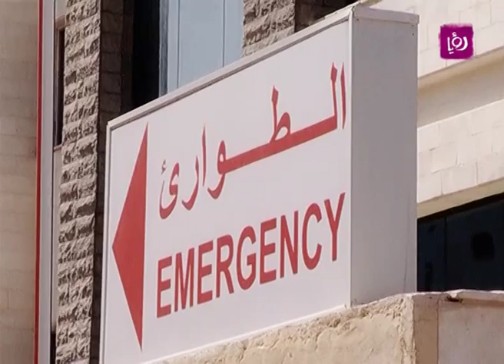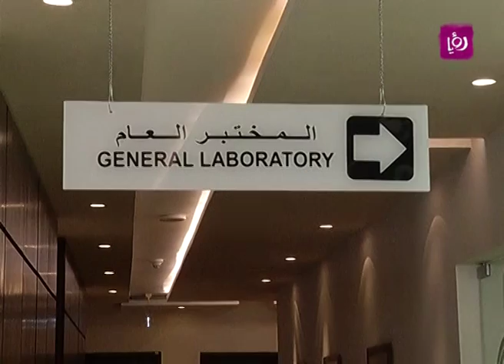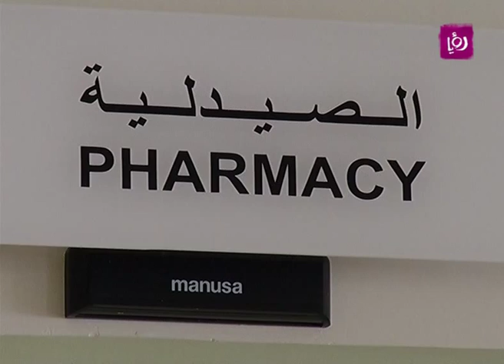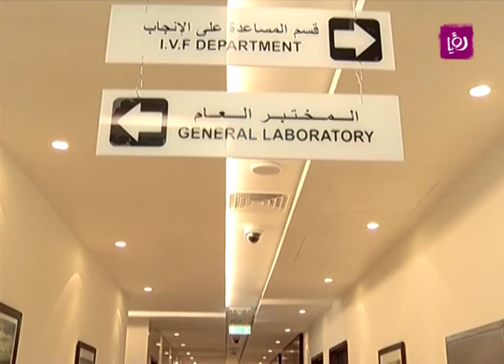تقرير عن مستشفى الجاردنز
تقرير الزميل أحمد الكيلاني لبرنامج دنيا يا دنيا عن مستشفى الجاردنز في عمّان الذي يقدم العديد من الخدمات للمرضى.